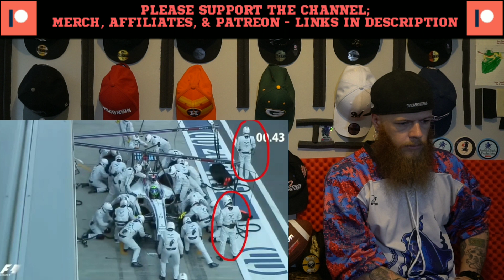Two Second Pit Stop! || F1 REACTION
Physical Address:
J. L. Centauri Sr
(c/o Willis Walker)
USA 14302